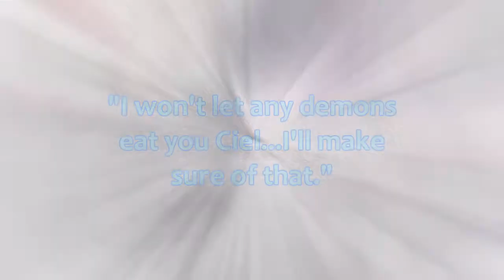If You'll Be My Star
FOR NAMINE, I LOVE YOU